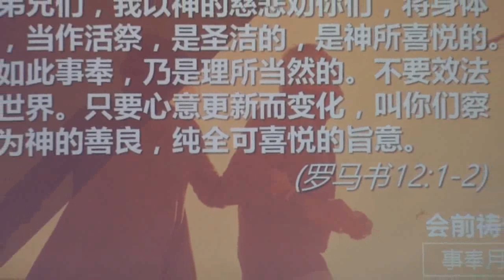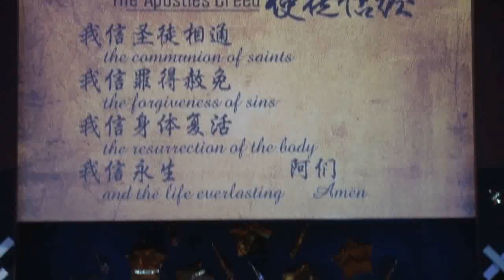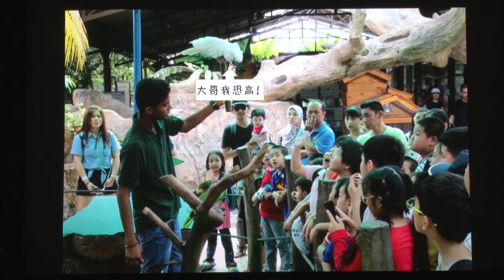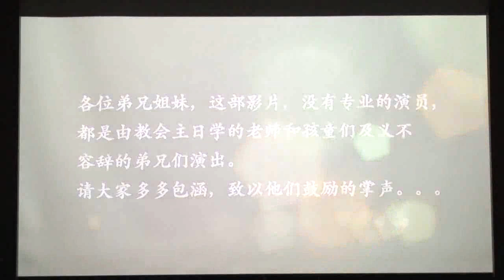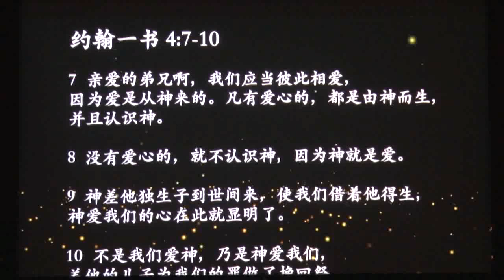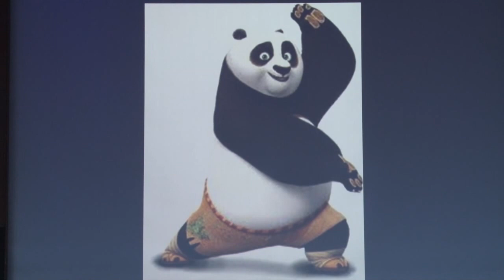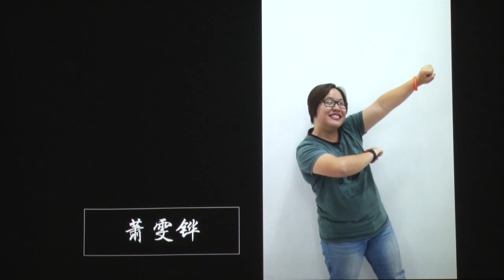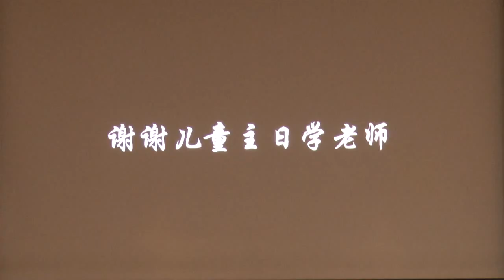21/10/2017 主日崇拜之儿童教会推展之夜（郭美美师母）